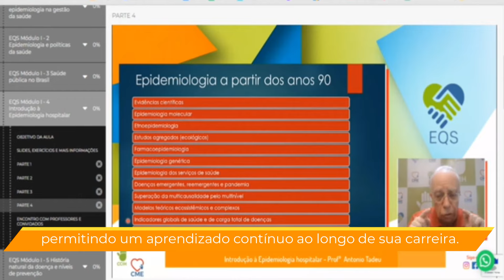MBA em Epidemiologia Hospitalar, Qualidade e Segurança do Paciente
MBA EQS - Epidemiologia Hospitalar, Qualidade e Segurança do Paciente

- Conteúdo completo e inovador sobre segurança do paciente, qualidade e gestão de risco.

- Corpo docente experiente, com atuação prática em distintas realidades profissionais.

- Curso voltado aos problemas e soluções que você precisa para seu sucesso profissional.

- Único MBA com formação em epidemiologia hospitalar, adequando sua carreira à Portaria MS 1.693/21 que institui a Vigilância Epidemiológica Hospitalar.

- Desenvolve aplicações da ciência epidemiológica na gestão dos serviços de saúde, capacitando-o a assumir a liderança da inovação em saúde.

- Atividade estratégica para sua carreira e instituição onde atua, valorizada pela OMS, reforçada pelos desafios da pandemia.